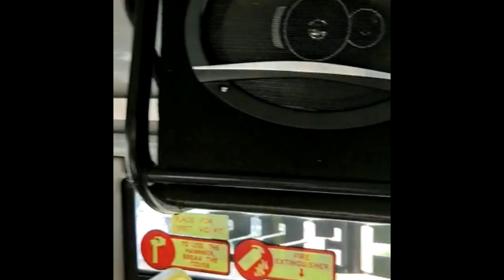Eicher BS 6 - 21 Seat Alter Audio Video Lighting Work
CONTACT REAL COACH: 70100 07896, 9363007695
ரியல் கோச் கரூர்
REAL COACH KARUR

(Real Coach வாடிக்கையாளர்கள்  வாகனம் மற்றும் பாடி விற்க வாங்க இந்த குழுவில் இணையலாம்)